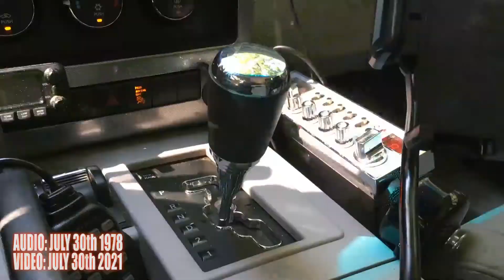ARRIVING AT THE COTTAGE (as it happened) 1978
AUDIO IS FROM JULY 30th 1978
VIDEO IS FROM JULY 30th 2021